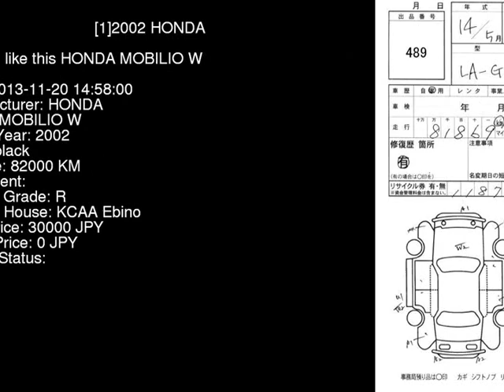2002 HONDA MOBILIO W GB1 - Japanese Used Car For Sale Japan Auction Import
2002 HONDA MOBILIO W GB1 - Japanese Used Car For Sale Japan Auction Import GB1,HONDA,MOBILIO,W,KCAA Ebino,jdmvip,vip,jdm,cars,japan,jdmvip.com,japanesecars,usedcars Japanese Used JDM Car For Sale At Auction in Japan for Import